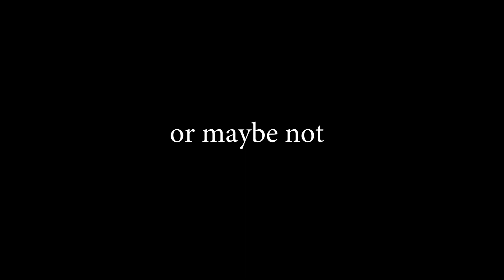This scene reminds me of something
Coincidence?